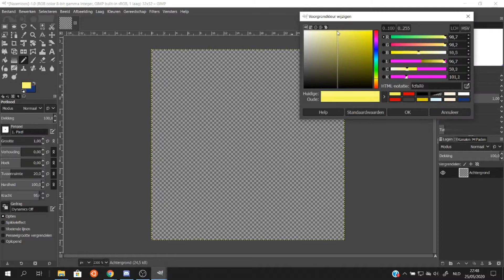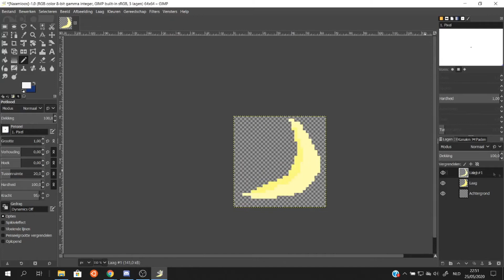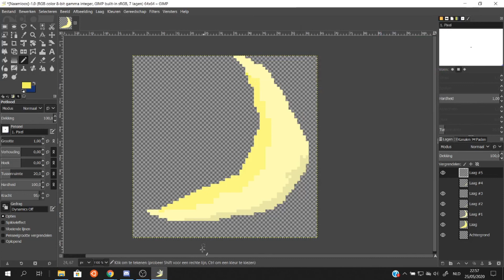Making a Simple Moon using PixelArt